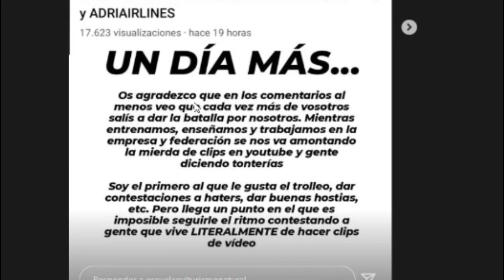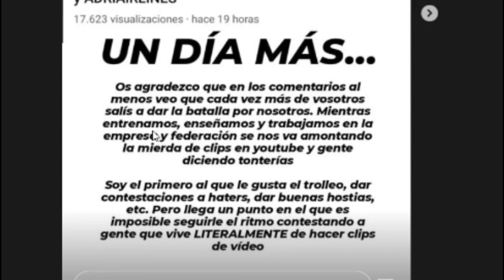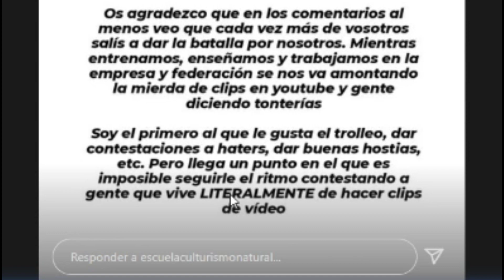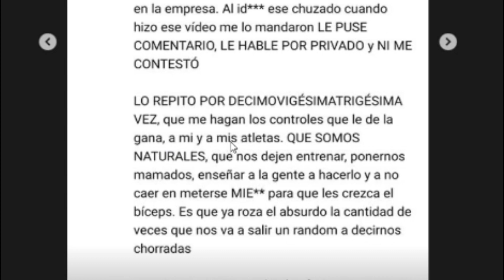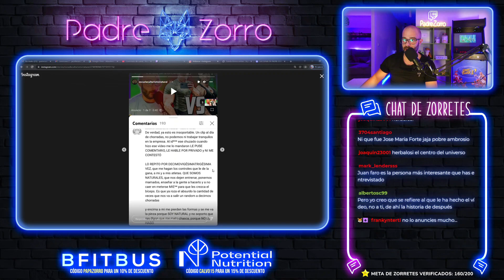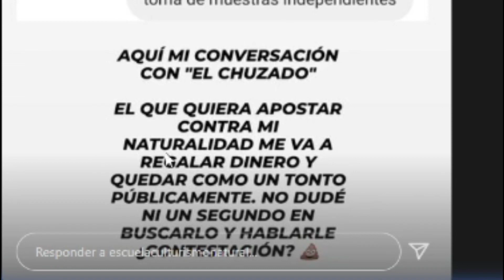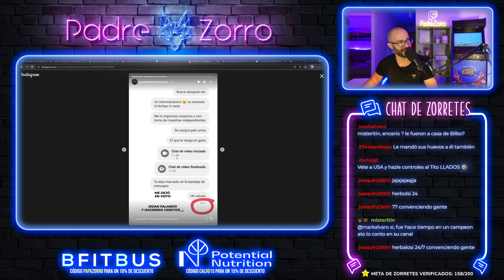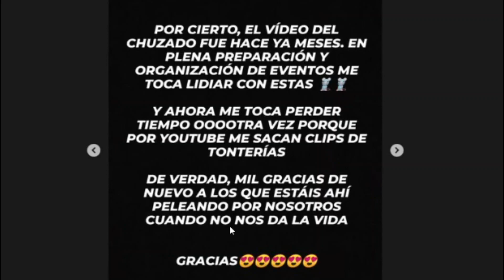ROBERTO AMOROSI RESPONDE a PADRE ZORRO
Este es canal secundario de Pico de oro, el que imparte la misa mas esperada, la misa de padre zorro es un recopilatorio semanal donde se traen las noticias más candentes de la comunidad fitness.